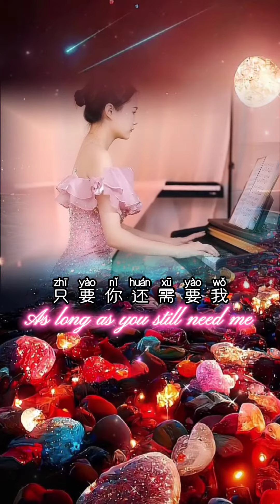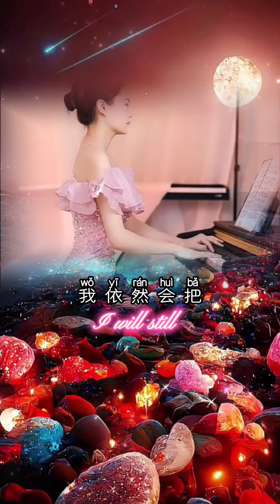只要你还需要我 Zhi Yao Ni Hai Xu Yao Wo ~ As Long As You Still Need Me